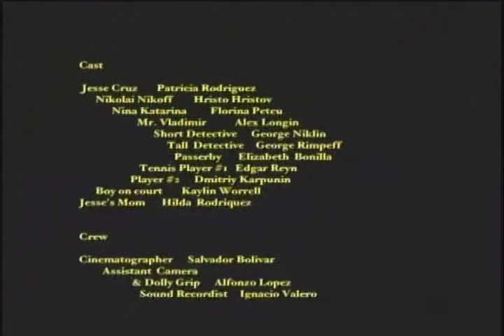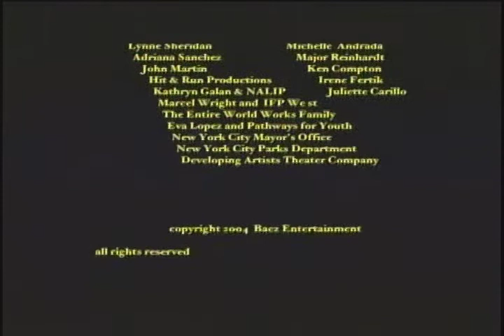"RACKET"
Jesse, a 14 year old kid from the Bronx learns to play tennis from Nikolai, a Bulgarian Brooklyn mobster. But their friendship teaches them both powerful lessons that changes their lives forever.